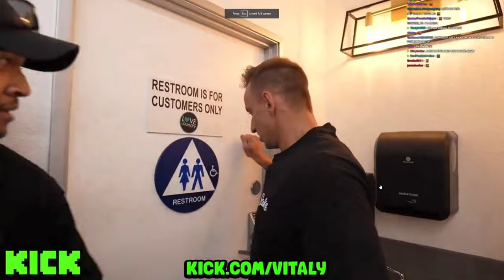I Was Wrong About Him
Vitaly on the hunt for justice.